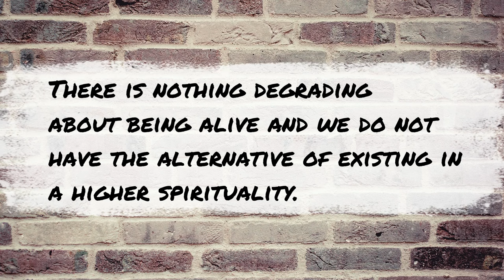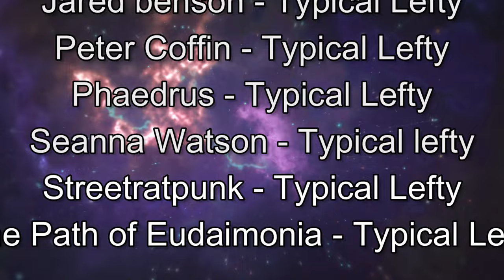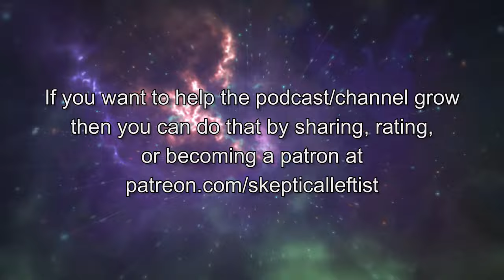Secular Faith and Socialism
In this episode Justin talks to us about the book This Life by Martin Hagglund. We discuss heaven versus the finitude of life, secularism, and how it all ties in with socialism and the socialist project.

You can get a copy of This Life from Penguin/Random House